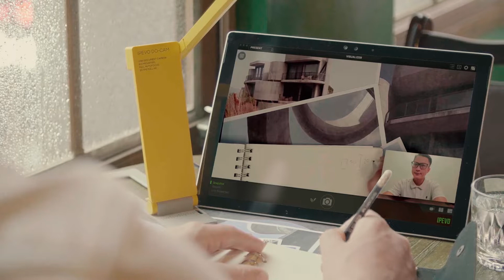IPEVO DO-CAM 實物攝影機創意專業限定版：建築攝影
—— 探索為何IPEVO DO-CAM 是專業人士必備工具的視覺溝通工具以及最佳行動辦公室的方案 ——
帶著最信賴的夥伴──IPEVO DO-CAM，讓我們跟隨Lorenzo進行一趟建築攝影之旅。

【愛比科技 IPEVO DO-CAM 實物攝影機，分享所做】
獨特折疊機構、僅 335 克的輕量化設計、極簡外型，完美融入任何專業場域。800萬畫素的DO-CAM既可作為實物攝影機使用，也是網路攝影機，連接MAC、Windows、或是Chromebook 便能輕鬆捕捉即時影像傳輸到電腦畫面。無論是即時分享設計還是進行線上會議，DO-CAM都能在兩種角度之間無縫轉換鏡頭，展現最大效率並相容各種雲端視訊會議軟體。

【DO-CAM 產品特點】
● 台灣製造 Made in Taiwan
● 最輕實物攝影機，重量僅335g
● 獨特摺疊機制和結構設計，完全摺疊後似口袋型筆盒，輕巧便攜
● 800 萬像素相機捕捉精彩影像品質，最高解析度達 3264 x 2448 像素
● 流暢動態影像，Full HD 畫面更新率可達 30fps
● 對焦速度更快，切換不同物品、文件零干擾
● 搭載 Sony CMOS 感光元件，低光源下有出色的對焦速度、雜訊抑制及彩色重現